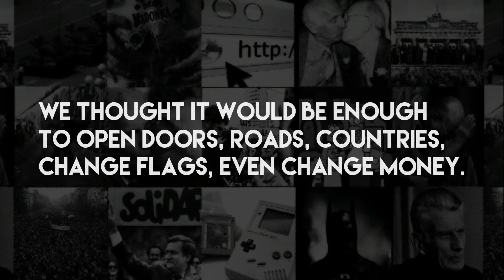1989 Megaplex Exhibition